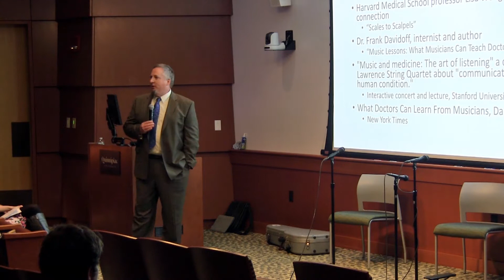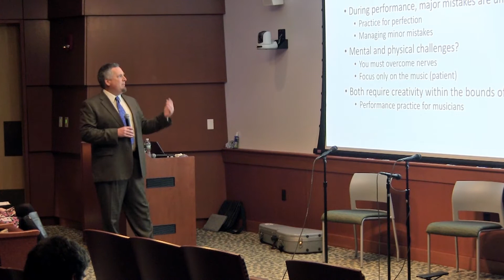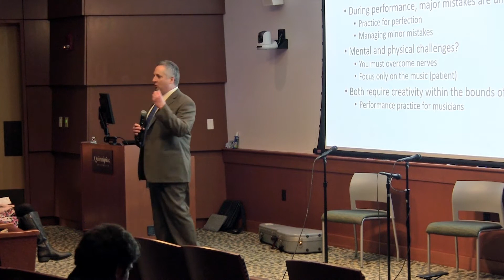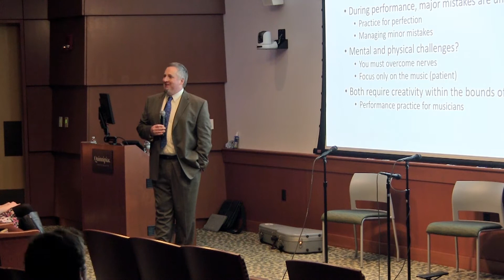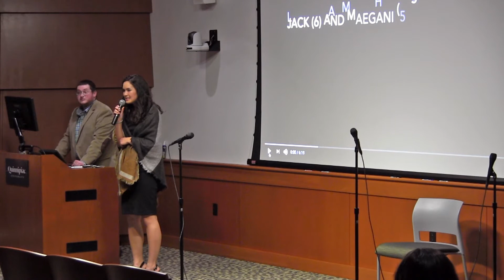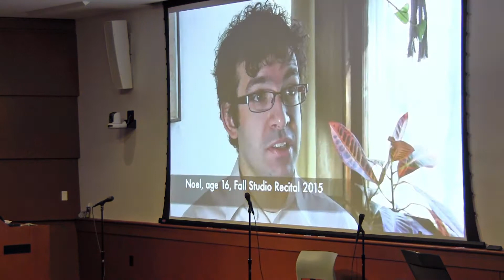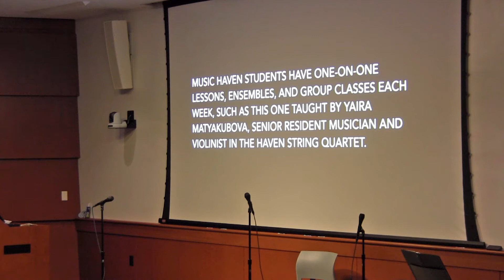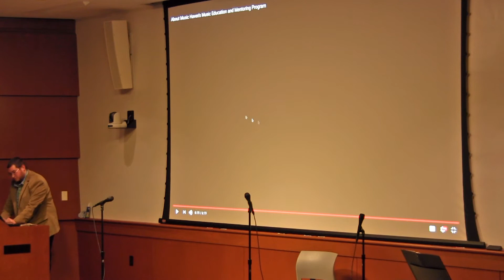Netter School of Medicine Talent show 2018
Performance timeline:
Dr. Sprengelmeyer - 17:33
Infusino: 23:25
Woolley+Labrias: 27:00
Gorlewski: 31:35
Sorrentino+Collier: 37:00
Chiu: 42:20
Saadat: 48:30
Yuan: 53:00
Malhotra: 1:06:40
McAmis: 1:11:00
Nettleton: 1:16:00
Chae+Bourne: 1:19:10
Mullen+Ramos: 1:23:20
Ferro: 1:29:45